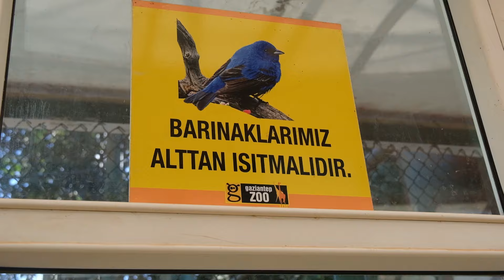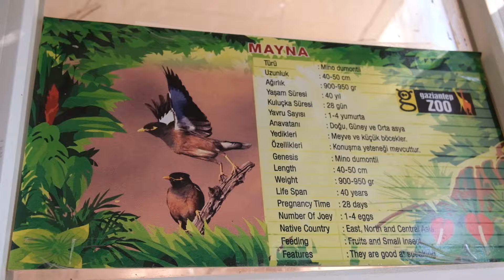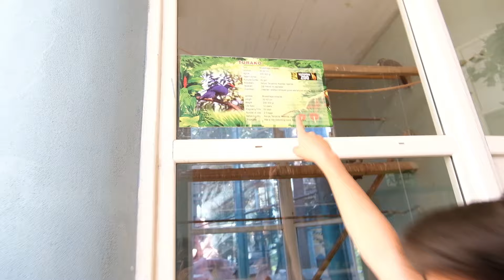Ara Macaw Papağan Bulduk - Gaziantep Hayvanat Bahçesi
Merhaba arkadaşlar bu video da sizlere gaziantep hayvanat bahçesinde çektiğim kuş cennetini gösterdim. Umarım videoyu beğenirsiniz, iyi seyirler.